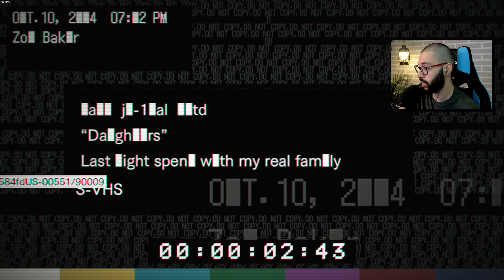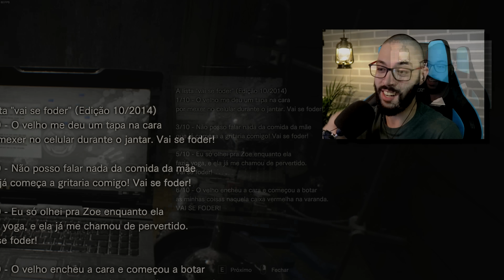Como EVELINE iniciou A TRAGÉDIA dos BAKERS | RESIDENT EVIL 7 DLC: Daughters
Antes da história de Ethan Winters em RESIDENT EVIL 7, os Bakers eram uma família comum, até o dia da chegada de Eveline em sua residência.

In the Shadows pertence a David Kroug do canal - New Resident Evil Save Room Music: